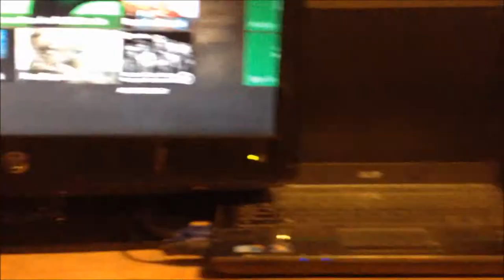Xbox One Broken......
What's going on YouTube its Ya Boi Kermit Army, MY XBOX ONE BROKE! (sorta)

Sorry for not uploading, the video explains why i haven't uploaded all week. I should be having video daily or every-other day again! Peace.

5% Cinch Products Discount! Code "Kermit"

10% Aero Grip Discount! Code "Kermit"